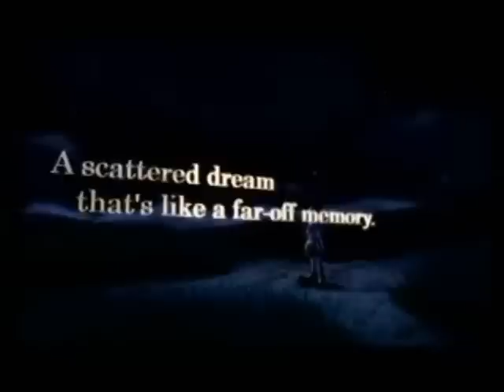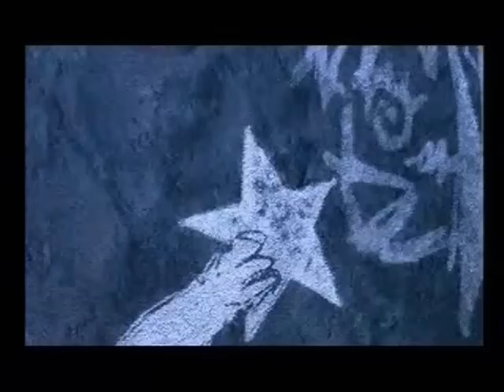Celine Dion S'il n'en restait qu'une - Full song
Celine Dion S'il n'en restait qu'une.
Chanson complète sur vidéo de kinghom hearts

Here are the lyrics :

Et s'il n'en restait qu'une (je serais celle là) -Céline Dion, D'elles 2007

Et s'il n'en restait qu'une
Pour jouer son bonheur
Et miser sa fortune
Sous le rouge du coeur
Pour accepter les larmes
Accepter nuits et jours
De se livrer sans armes
Aux griffes de l'amour

A n'être pas blasée
Et pleurer pour deux thunes
Sur un vieux canapé
Oui s'il n'en restait qu'une
Pour l'amour cinéma
Je serai celle là

Pour aller bravement
Rêver au clair de lune
Au bras de son amant
Et pour avoir l'audace
De confier en été
A l'étoile qui passe des voeux d'éternité

Pour bêtement tracer
Sur le sable des dunes
Deux coeurs entrelacés

Pour oser affirmer
Qu'il n'est pire infortune
Que de ne pas aimer
De suivre au bout du monde
Sans question, sans contrat
Je serais celle là

Pour envier le manège
Où les uns et les unes
depuis toujours se piègent
Pour envier leurs folies, leur excès, leurs tracas

Pour chercher sans pudeur
Une épaule opportune
Pour cacher son bonheur
Pour l'amour à tout va
Oui Et s'il n'en restait qu'une